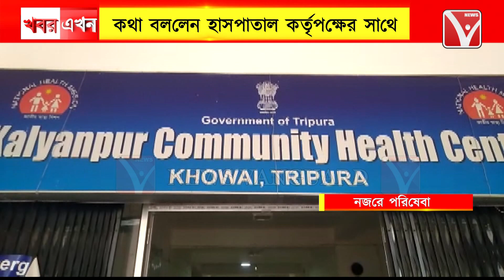নজরে পরিষেবা / কল্যাণপুর হাসপাতালে ঝটিকা সফর বিধায়কের / মত বিনিময়